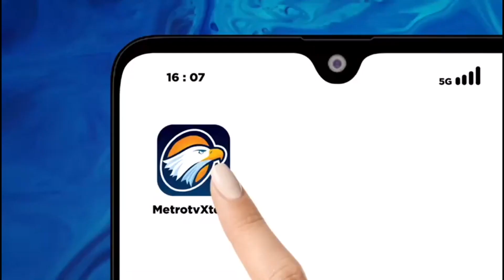Rupiah Masih Melemah Meski BI Naikkan Suku Bunga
MetroTV, Nilai tukar rupiah terhadap dollar terus menunjukkan pelemahan sejak pertengahan tahun ini. Naiknya tingkat suku bunga Bank Indonesia ke level 6 persen sempat memberikan dampak penguatan terhadap rupiah namun masih di level 15 ribu 8 ratus per dollar.